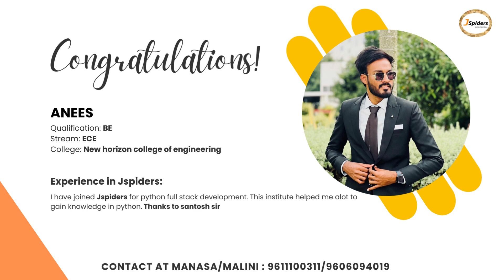Student Successfully Placed | Python Full Stack Development | Jspiders Marathahalli | Anees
Student Successfully Placed | Python Full Stack Development | Jspiders Marathahalli | Bangalore
JSPIDERSMARATHAHALLI Congratulates the student who got placed in IT company

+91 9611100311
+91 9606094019